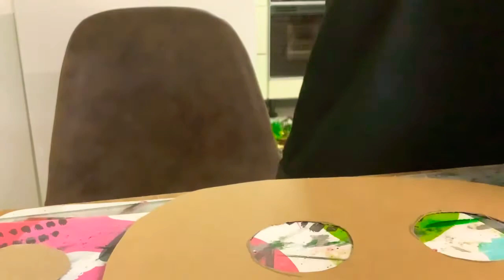Ww1 british gas mask diy